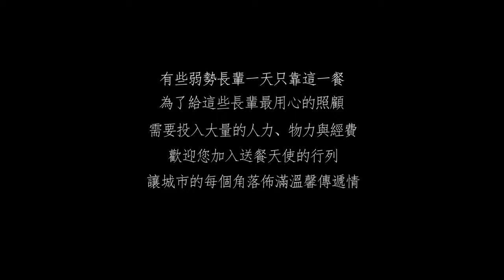台中市甘霖社會福利基金會｜ 台灣默默行善的送餐天使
▉ 加入『善耕365』相關網站

如果一個人每一天都做一件好事，一年就有365件好事在我們身邊發生。
『善耕365』，要從最小的地方，找到最大的價值。別以為你改變不了世界，開始，就有翻轉的可能。

「善耕365」是一個非營利組織公益網路平台。我們除了協助公益組織、機構發布需求外，也積極協尋志願服務者參與社會公益活動。